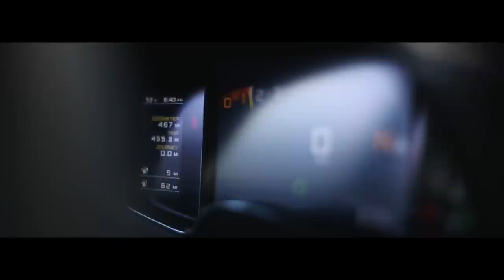McLaren P1x3 | Miller Motorcars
Mclaren Of Greenwich CT presents 3 Mclaren P1's in a single location for a spectacular event to showcase these one of a kind models.  Find out which one fits, Just Right.